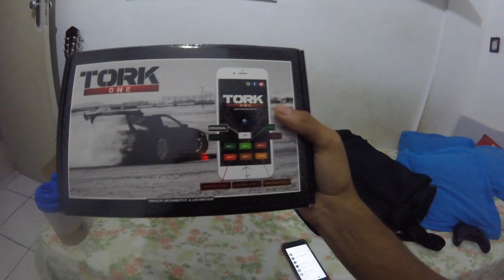TORK ONE - O que é? Quanto custa? Funciona?